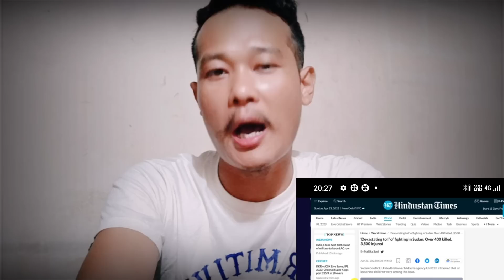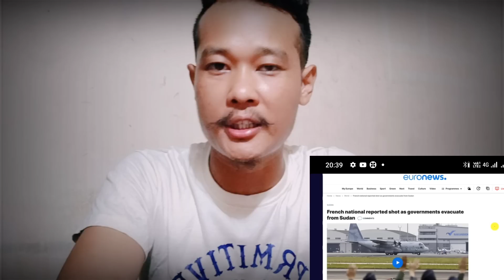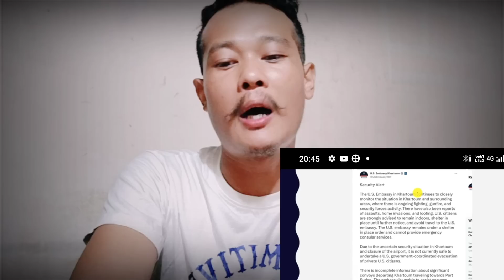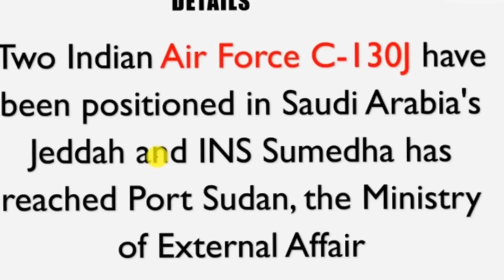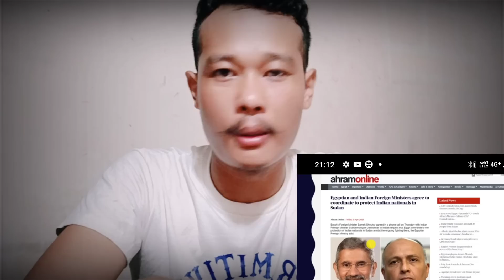Sudan chi sak 3000 indians pasiaha | internal war start ongjok